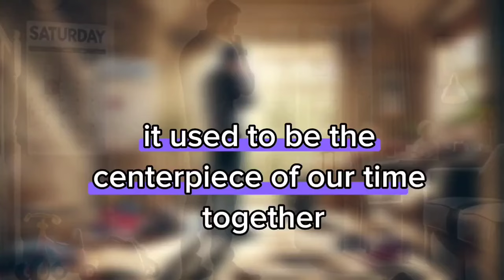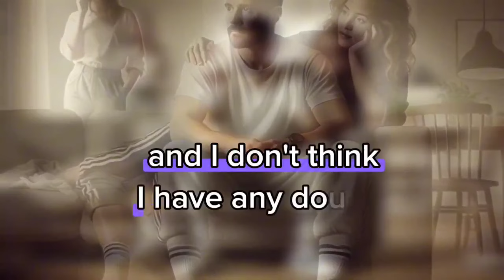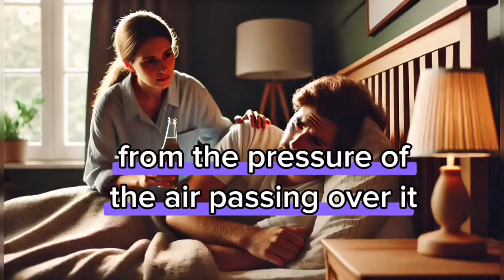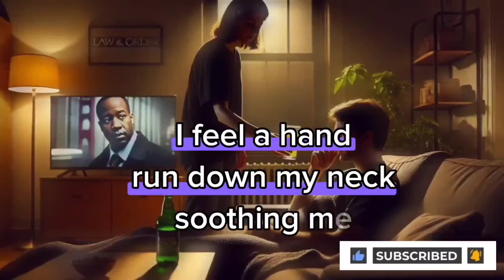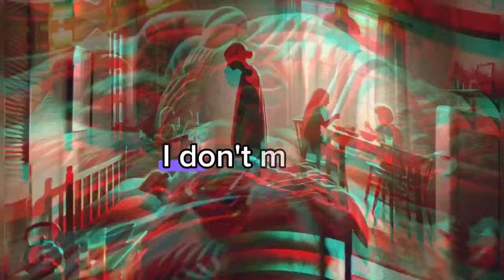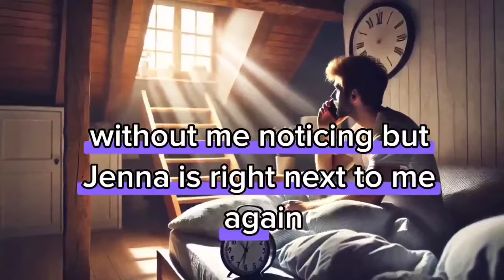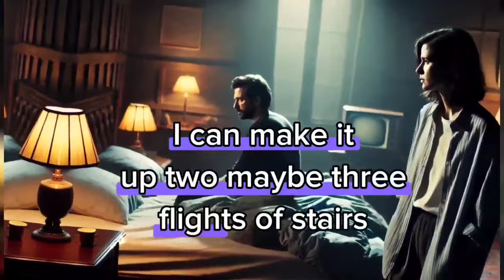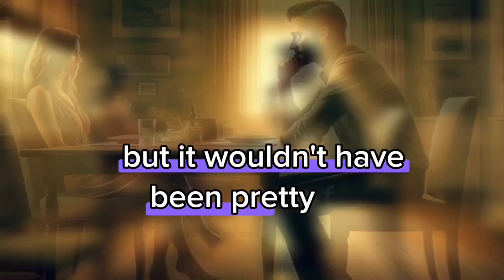"Unexpected Drama: When Jenna Brought a Man Home!"/Revenge story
Join us in this exciting and unexpected video moment! Have you ever walked into your home only to be met with a huge surprise? Recently, Jenna decided to bring a man home without giving us a heads-up! How did I react to this unexpected turn of events? Was I able to keep my cool, or did chaos ensue? Don’t miss out on this video to see what unfolded and how this surprise led to a series of hilarious and interesting moments!
Revenge story
Batrayal